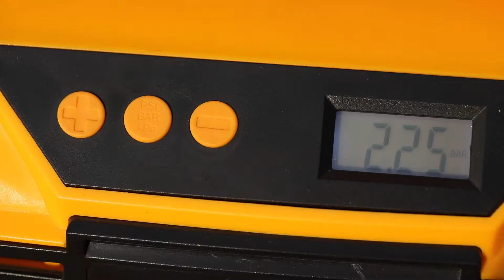CACLI2002 - COMPRESSORE AUTO A BATTERIA INGCO